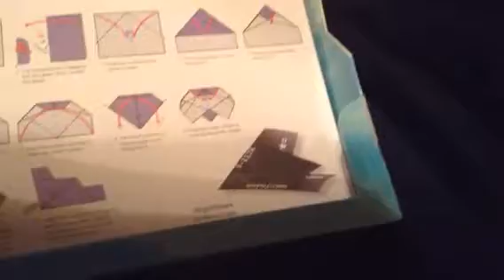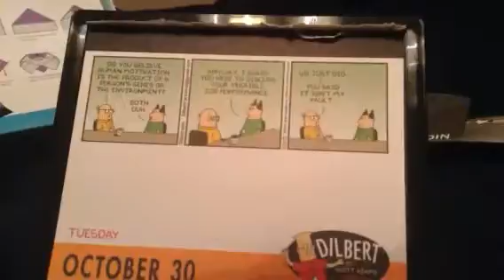2018 Calendars-October 30th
Happy Halloween Eve, everyone! Mwahahahahahahahahahaa!